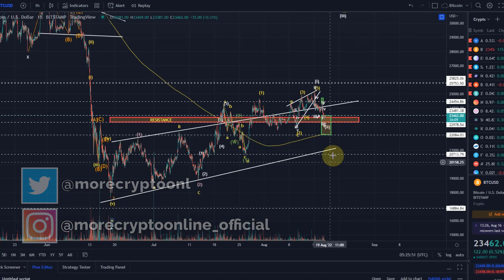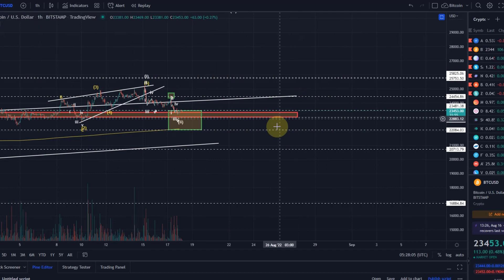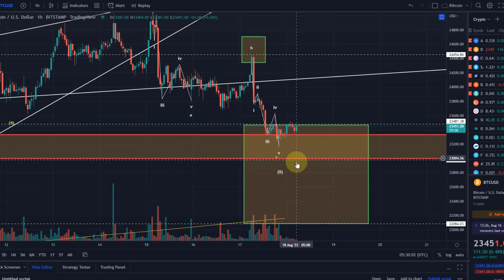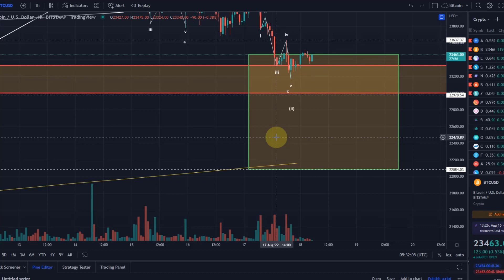Bitcoin BTC Price News Today - Technical Analysis and Elliott Wave Analysis and Price Prediction!